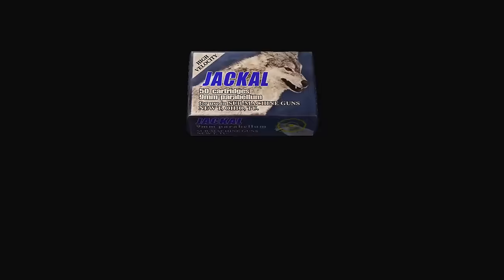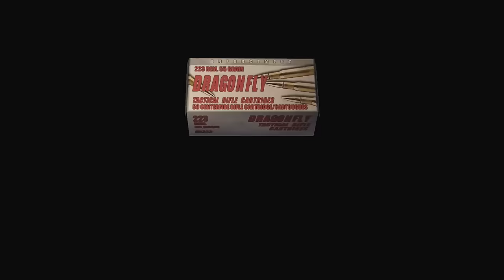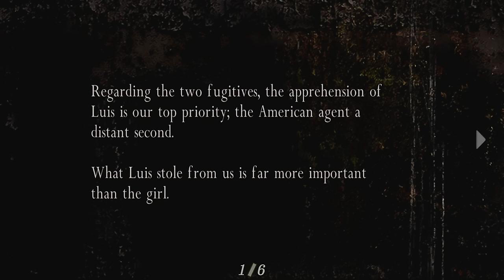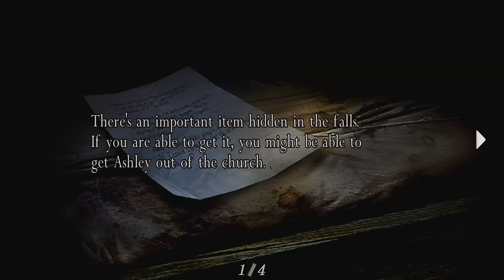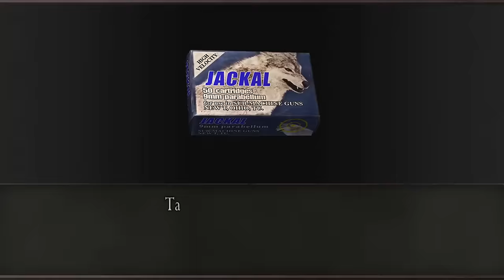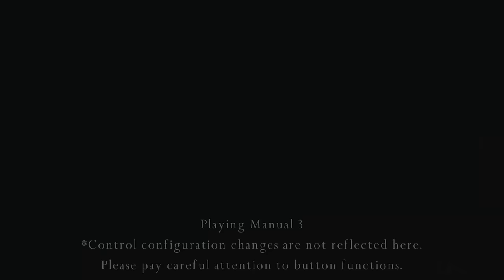Resident Evil 4: The BIGGEST Baby! (#2)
Welcome to my Let's Play of "Resident Evil 4" (PS4 Remaster).

In this episode - We need to kick the ass of a big ass baby, find some girl with big ears, & finish up shooting those blue medallion coins.

This video was recorded in 1080p 60FPS with the Elgato HD60! Get more information right here!

Save 5% on SCUF Controllers & Products!

Save 10% on Kontrol Freek Products